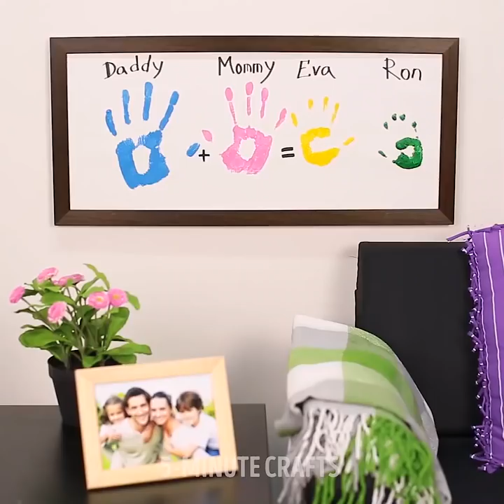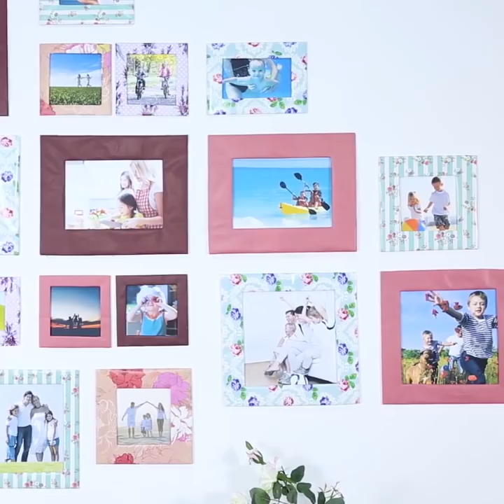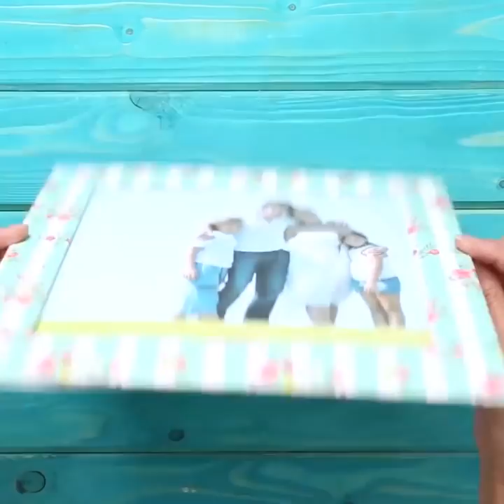9 IDEIAS DE TRABALHOS ARTÍSTICOS PARA CRIANÇAS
IDEIAS DE ARTE PARA CRIANÇAS E PAIS

A arte é muito boa para as crianças. A pintura ajuda a relaxar, a se livrar do estresse, a se concentrar e, por último, mas não menos importante, ajuda a desenvolver habilidades motoras e criatividade. Hoje, coletamos as melhores ideias de arte para crianças e acho que você deveria experimentar todas e nos dizer o que você mais gostou.

Primeiro de tudo, use sua criatividade quando se trata de pintura. Seja criativo em tudo - você sabia que você pode pintar em bandejas de ovos? Sério, você pode usá-los como uma tela legal para sua obra-prima. Confira nossa incrível pintura 3D e tente repeti-la.

Pintar junto com seus filhos - esta atividade legal é incrível para as famílias. Seus filhos podem preparar um esboço legal, e você pode iluminar tudo com as aquarelas. Jogue em equipe e crie obras-primas cada vez mais incríveis.

Pinturas legais podem ser criadas sem tinta - você pode usar gizes de cera ralados e fazer uma foto legal processando-as. Outra forma criativa extra de pintar - pintura com fios. Peça aos seus pais para ajudá-lo a martelar e prossiga com a pintura criativa.

Não se esqueça do reaproveitamento quando se trata de arte. Os rolos de papel higiênico podem ser usados ​​como material para decoração de parede fresca e elegante. Confira o que fizemos.

Você pode preservar suas memórias em grande estilo usando nossa incrível ideia - use tampas de metal como quadros magnéticos para suas fotos. Você também pode fazer molduras de papelão e papel de embrulho com uma boa impressão.

TIMESTAMPS:
01:00 - Pintando com as crianças
02:30 - Pintura com cera
03:03 - Pintura com fios
05:34 - Maneiras de preservar memórias